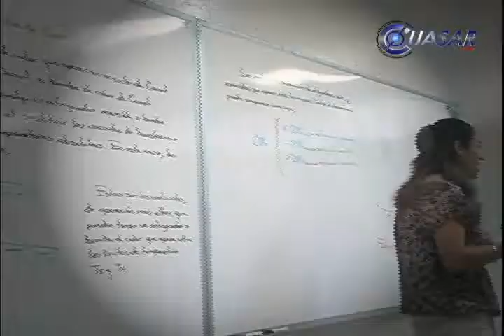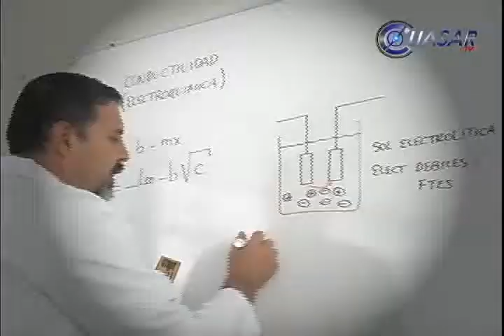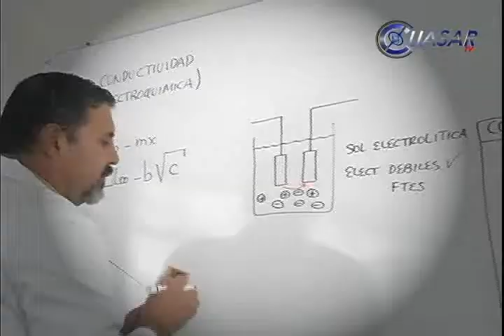Un himno a Ingeniería Química, que está de plácemes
Su misión es formar profesionistas con los más elevados programas académicos, para contribuir al desarrollo industrial de Michoacán y de México